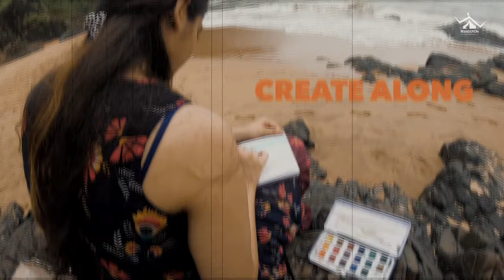Bangalore Weekend Getaways - WanderOn | Coorg, Gokarna, Wayanad and Hampi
Bangalore Weekend Getaways- A Classic Tale by WanderOn
We present to you-The Classic Tale of Bangalore Getaways!

We at WanderOn are a modern travel community that provides end to end travel packages in India and abroad. We design the best travel itineraries that encourage group traveling for like-minded people. Whether you are a solo traveler or a group of friends we have something amazing for everyone. So BANGALORE say Bye-bye to boring weekends because India's coolest travel community is in the town!